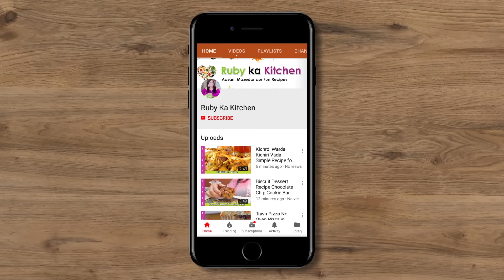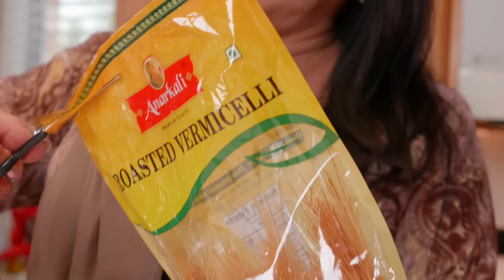Kunafa No Oven Recipe Creamy Sev ki Sweet Dish Eid Recipe in Urdu Hindi - RKK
Kunafa No Oven Recipe Creamy Sev ki Sweet Dish in Urdu Hindi - RKK

Ye hai meri no oven cholay wali kunafa ki recipe. Umeed hai aapkp pasand ayegi! Eid kay liye perfect sweet dish!

For my recipes in english visit my Son's channel